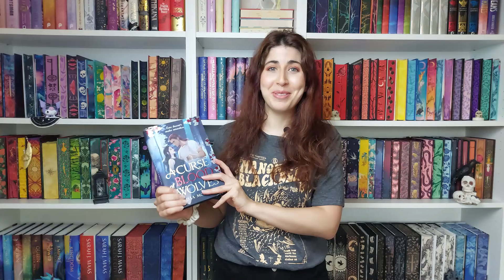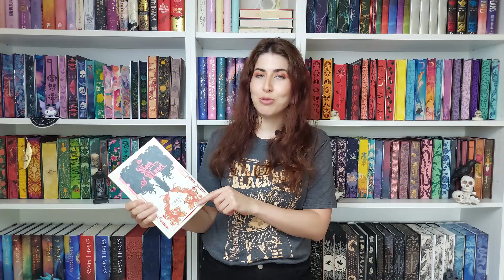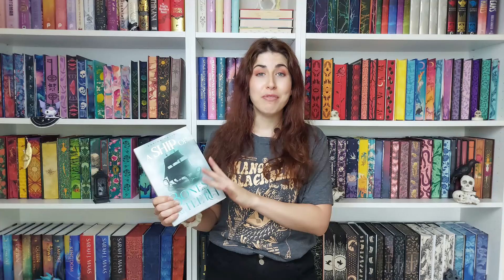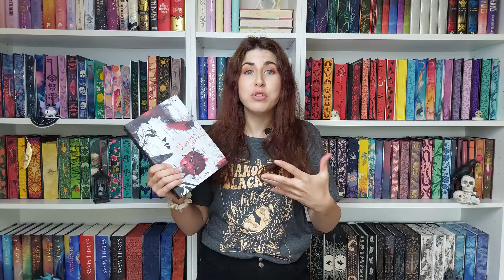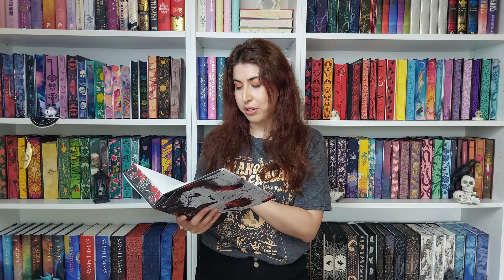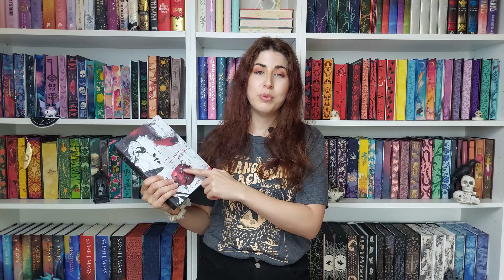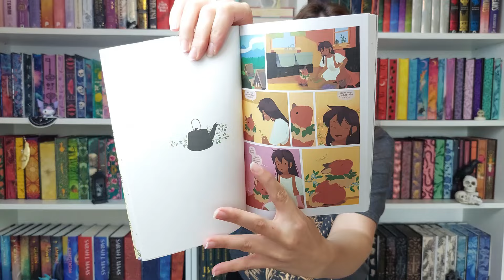July 2024 Reading Wrap-Up 📚 | 5 Star Book Reviews and Must-Read New Releases!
I read 17 Books in July and here are my thoughts!🏵This is my July 2024 reading wrap up!
Discover the best reads of July 2024 in this exciting reading wrap-up! From continuing series to thrilling new releases, I'll be sharing my book recommendations and reviews for the month. Dive into my July 2024 book wrap up and find out which titles I couldn't put down. Whether you're looking for your next TBR addition or simply love exploring new reads, this video has something for every book lover. Don't miss out on the latest book releases and recommendations!

✨My wishlist

📚Books I read in July 2024:
00:00 Intro
00:25 Dark Star Burning, Ash Falls White Book Review
01:51 The Soul’s Aspect by Mark Holloway Book Review
04:24 Riley Thorn RT and The Corpse in The Closet Book Review
05:17 Dark Age by Pierce Brown Book Review
06:25 She’s Not Sorry Book Review
07:55 A Curse of Blood and Wolves Book Review
09:14 The Witch Collector Book Review
11:14 Gilded Wicked Mirrors Book Review
13:51 Listen for The Lie Book Review
15:41 The Book Of Azrael by Amber V. Nicole Book Review
16:55 A Ship of Bones and teeth by Karina Halle Book Review
17:54 one Perfect Couple by Ruth Ware Book Review
18:47 The Mostly true story of Tanner and Louise by colleen Oakley Book Review
19:57 First Lie Wins by Ashley Elston Book Review
20:34 The Mindfck series by S. T Abby Book Review
23:58 Never Lie by Frieda McFadden Book Review
25:19 The Tea Dragon Festival Book Review

🎬 💖Kindle Review: Is Kindle Still Worth it? How I Read Faster, More, and Save Money on Audiobooks!